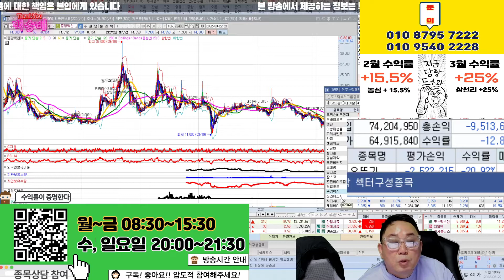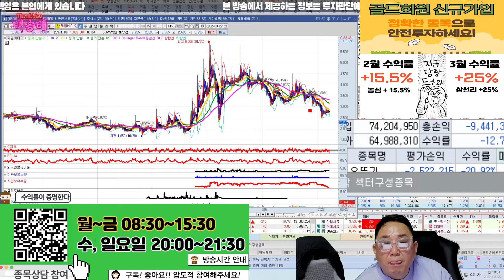파루,체시스,우성,태경비케이,대한뉴팜,동우팜투테이블,마니커,우리손에프앤지,진바이오텍,선진,대성미생물,고려시멘트,하림,셀레믹스,이글벳,정다운,경남제약,코미팜,옵티팜,전진바이오팜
돼지열병 관련주 분석!

혜택1 : 무료 추천주 혜택
혜택2 : 관심종목 매수, 매도 알림 서비스 혜택
혜택3 : 종목상담 무료 혜택
혜택 4: 골드회원 가입 시 다른 유료서비스 할인 혜택